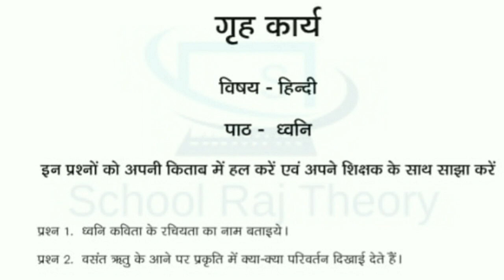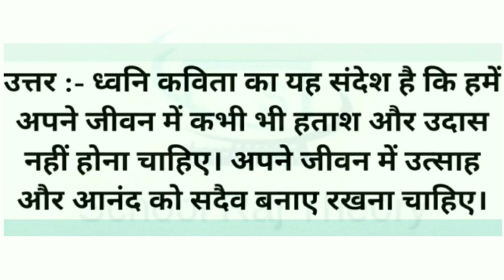Smile3.0 Homework | 22/6/2021 |स्माइल कार्यक्रम-गृहकार्य|Class 8 Hindi Chapter 1 Homework/Grahkarya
class 8 smile homework
class 8 smile 3.0 homework
class 8 hindi homework